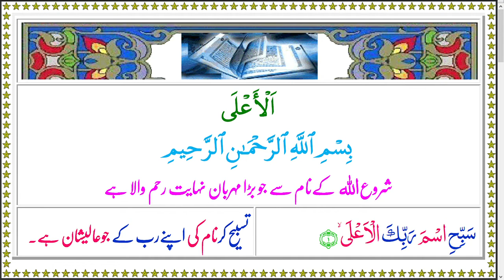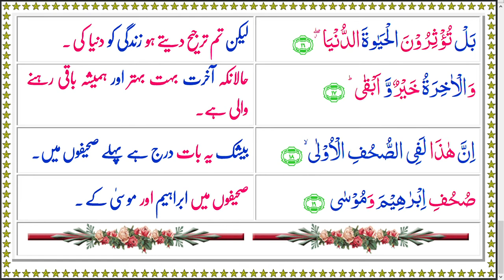Quran 087 AlAala Color Arabic Urdu Text and Recitation